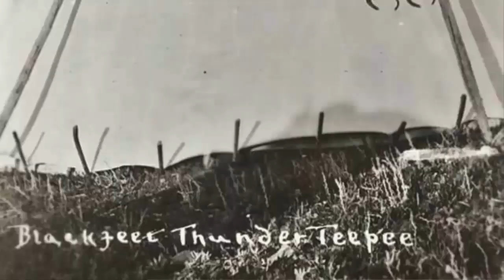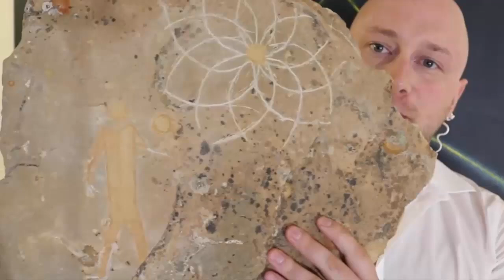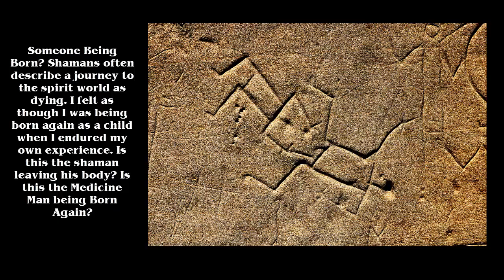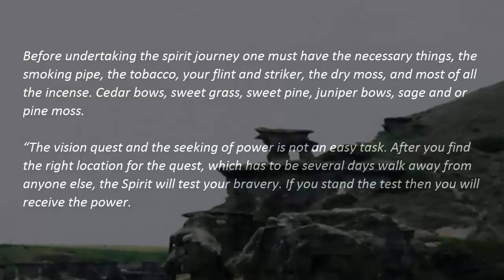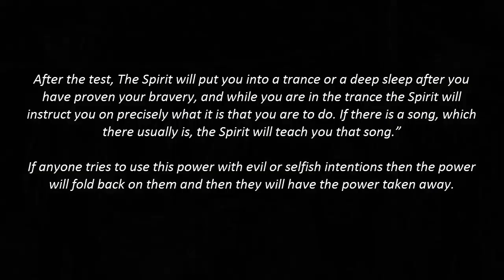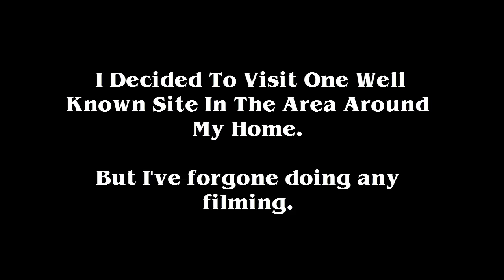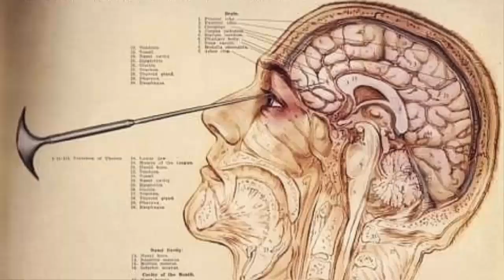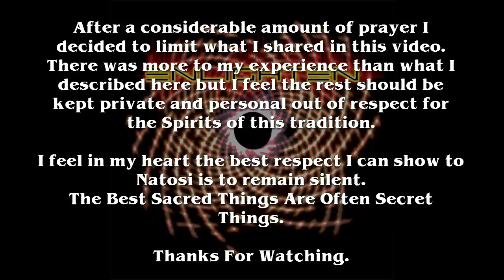Blackfoot Myth, the Spirit Journey, and Dreams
The Way of the Dream

Percy Bullchild's, The Sun Came Down

"The story goes that Mudman and Ribwoman were perpetually healthy and fit and there was no sickness or disease in the beginning. Ribwoman insisted that Creator Sun should change this so that people would die. She wanted it so that people would miss their loved ones and then everyone would know just how much they loved those who passed away. Creator Sun granted her request but then too many people started dying and falling ill. So creator Sun called Mudman aside and said “I must take you alone into the mountains, my son, and there I will teach you a way to overcome many of the deaths caused from those bodily injuries. We will have to go to a high hill.”

Creator Sun took the Mudman to the highest hill top and there they both sat down. “Now my son I will give you some of my power that can cure anything if you use it the way I teach you. Listen good, this is a song that goes with my power.” Creator Sun sang a song and Mudman remembered it.

Creator Sun said “also, here is a feather that goes with the power. It is the feather of a red winged woodpecker, for that particular bird is mine. It works for me. That is why the colors are the same as my colors. You shall use this red earth paint that I use all over my body.
Creator Sun continued “I will give power to anyone that seeks it. To find the power is a little hard to do. First one must perform the sweat bath ceremony, to cleanse his or her body. One has to do this for four consecutive days and nights praying all the time. After the completion of the sweat bath, he must leave the camps and go where no one else is around. No matter where you go, there is spiritual power, of course no all spirits are that all-powerful spirit of creator Sun, but all spirits are good for something. There are Spirits up in the high hills, mountains, trees and rivers. Once you find a Spirit that appreciates your form of reverence it will come to you. It will teach you what it wants from you in exchange for the powers. It may have a variety of restrictions.”

“The vision quest and the seeking of power is not an easy task. After you find the right location for the quest, which has to be several days walk away from anyone else, the Spirit will test your bravery. If you stand the test then you will receive the power.
You cannot eat or drink anything for four days, only Incense and prayers for the vision seeker.”

The first night the Spirit will likely not bother you, it will simply check you over. The second night is usually when the Spirit will begin to test you. Away, in the darkness of the night, the spirit will try to scare you away from your spot. The spirit may throw you around, drag you by your feet, and pull your hair, anything short of killing you. If you’re lucky this will go on for only the one night but in most instances, it will go on for at least two nights or right up to the fourth night. But if you stay with it, and you don’t give way to the fear, then the spirit will give you its power.

Rock Paintings and Cave Art.
“The Mind in the Cave”
“Deciphering Ancient Minds”

Jungian Psychology
“Man and his Symbols”

Joseph Campbell
“The Power of Myth” is a great DVD
“The Hero with a Thousand Faces”

Buddhism
“In the Buddha’s Words”
“Six Yoga’s of Naropa”, a word of WARNING on this one, these are very powerful yogic techniques and they should only be undertaken by qualified practitioners.
“Tibetan Book of the Dead”

Church History
“The Apostolic Fathers”
“Eusebius’ History of the Church”
“Nag Hammadi Library”

Christian Mystics
“Padre Pio”
“St. Theresa of Avila”
“St. John of the Cross”

Islam
“The Quran”
“Al Hallaj”

Kabbalah
“The Zohar”

The Best Bible Translation
“The New Jerusalem”

Hinduism
“What Is Hinduism”
“Bhagavad Gita”